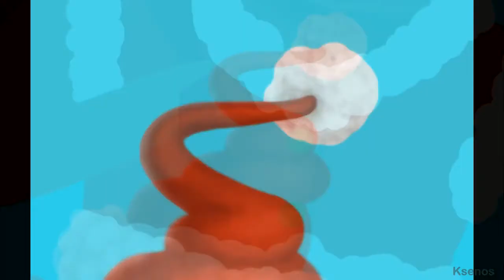The Year of the Ox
This time there will be only this small fragment of the drawing process, since my computer began to work very badly, does not pull several processes at the same time.